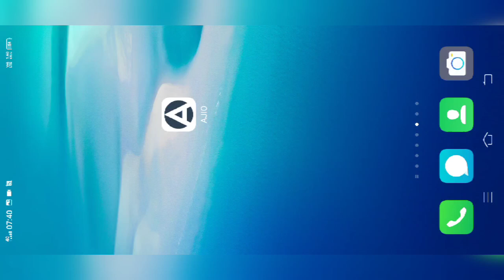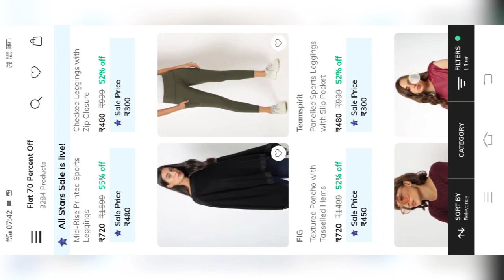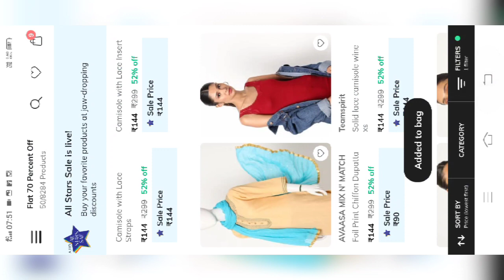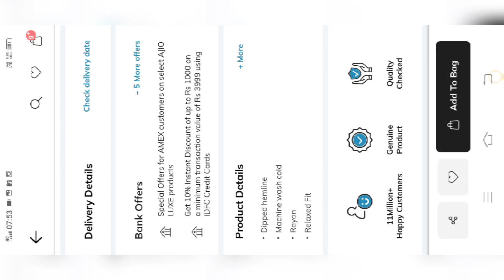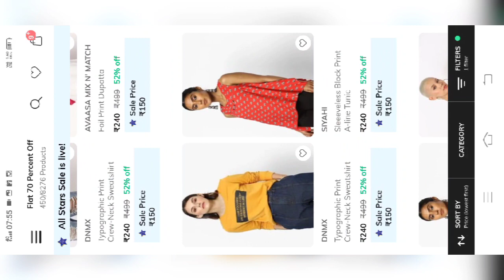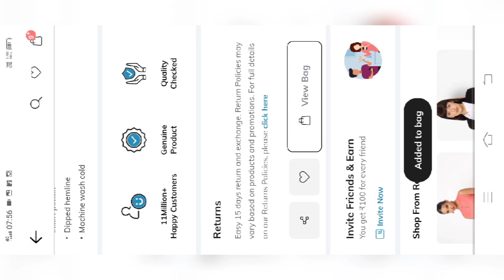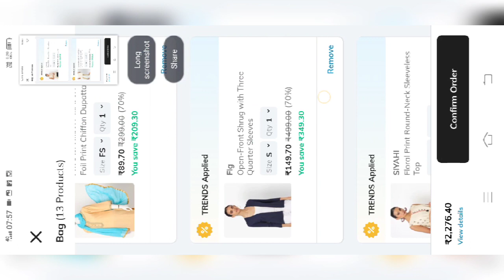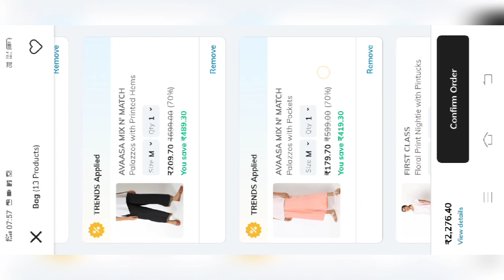Avaasa branded leggings and Palazzos Rs.150 only 🔥How to order and which coupon apply for sale time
In this video I shared avaasa branded leggings and Palazzos Rs.150 only and cash on delivery also available and how to order maximum discount. Don't skip the video. I hope you like this video.

DEEXR728N